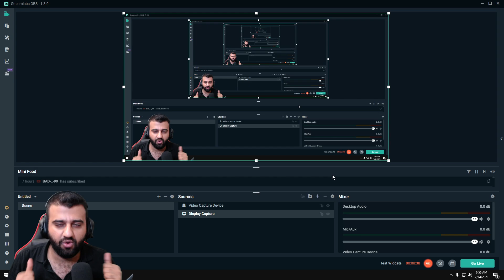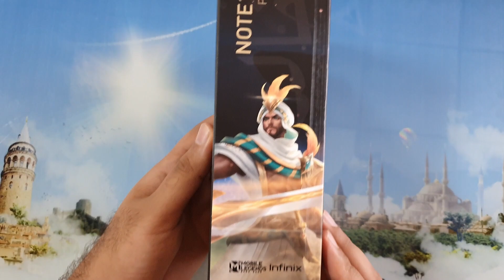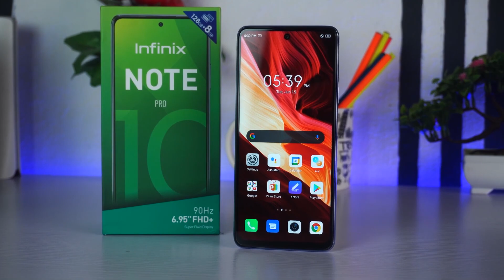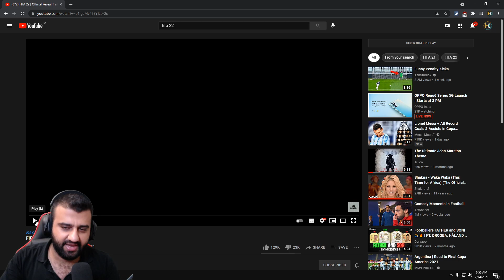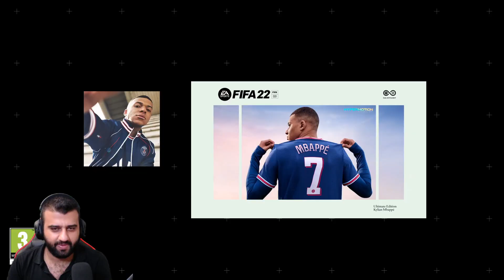Fifa 22 - ترەیلەر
FIFA Kurdish
FIFA Kurd
FIFA 22 Kurdish
FIFA 22 Career
FIFA Hama

hamakurdish
hama
kurdish
hamakwrdsh
hama kwrdish
hama kurdsh
kurdish
kurdistan
game kurd
kurd game
حەمە کوردش
حەمە
کوردش
هەمە
هەمە کوردش
کورد
کوردستان
گەیم
گەیمینگ
کورد گەیم